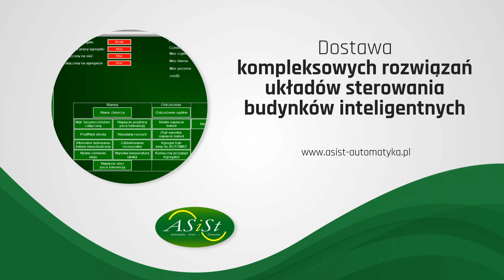Serwis urządzeń wentylacyjnych Kaliska Kościerskie ASiST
Prowadzimy firmę ASiST, której siedziba znajduje się w Kościerskich, w województwie pomorskim. Właścicielem jest Andrzej Majewski.

Zapewniamy kompleksowe rozwiązania do sterowania instalacjami technicznymi w budynkach z modułem inteligentnym. Oferujemy elementy wykonawcze automatyki oraz rozdzielnice zasilająco-sterujące.

Prowadzimy serwis urządzeń wentylacyjnych i klimatyzacyjnych, zajmujemy się dostarczaniem i wymianą materiałów eksploatacyjnych. Oferujemy wymianę łożysk, filtrów i pasków klinowych.

Nasze usługi obejmują serwis gwarancyjny i pogwarancyjny systemów sterowania. Obsługujemy instalacje w obiektach handlowych i przemysłowych oraz budynkach jednorodzinnych.

Zapraszamy do skorzystania z oferty. Więcej na